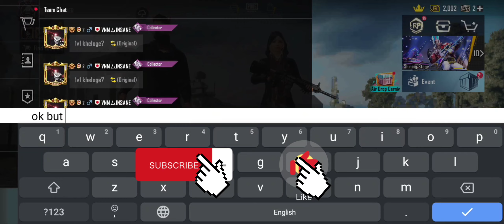Random player challenged me😈| Tdm | Pubg Mobile